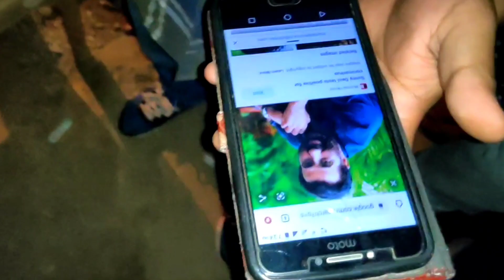Renukoot city Vlogs | Magician Vlog | Indian Magician in Renukoot | Akshay Singh Magic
"USE EARPHONES"🔥🔥

Do join me on social media to experience Live mind reading

Bookings or contact Nahar Entertainments 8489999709

indian mentalist on Omegle
indian magic on Omegle
indian magician on Omegle
indian magic trick on Omegle
indian best mentalist
indian best magic
indian best magician
best mentalist virtual
virtual Mentalism
virtual Mentalism Show
virtual Mentalism event
online magic show
online corporate magician
mentalism online
mentalist online india
Omegle crazy reaction
Omegle reaction magician
indian flirt on Omegle
indian prank on Omegle
Omegle location prank
hacker prank
Omegle hacker prank
Omegle magic prank
first crush magic
first crush mentalism
first crush mentalist
first crush magic prank
read her mind
how to read minds
Mentalism tutorial
indian mentalist
mentalism with girls
akshay singh magic
akshay singh magic tutorial
akshay singh dancer
akshay singh vlogger
akshay singh singer
akshay singer
singer akshay
renukoot Hindalco
renukoot colony
renukoot vlogs
online live mentalist
live mentalist
live mentalism

indian corporate magician
India corporate entertainer
India corporate mentalist
indian corporate mentalist online

renukoot daily